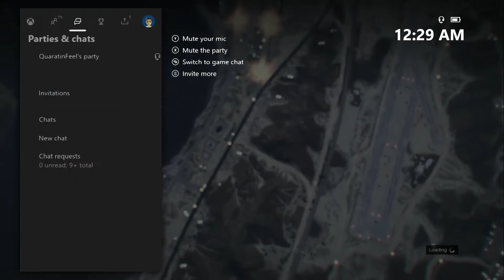This is how you should behave when playing GTA! [GTA Online]